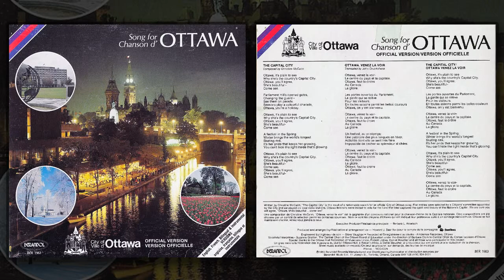Ottawa, Venez La Voir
Written by Christine McCann, The Capital City is the result of a nationwide search for an official City of Ottawa song.  Five entries were selected by a Citizens' committee appointed by the City and air-played on local radio stations.  Ottawa listeners were invited to vote for the tune that best captured the spirit and beauty of the Nation's Capital.  We are sure you will agree, "Ottawa, she's beautiful...come see."

(Information taken from the record sleeve)

1983